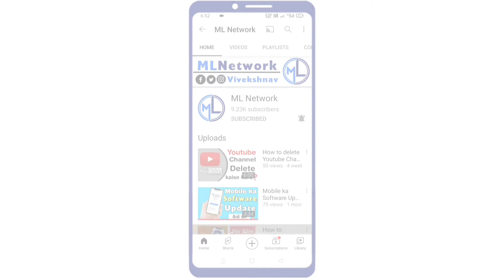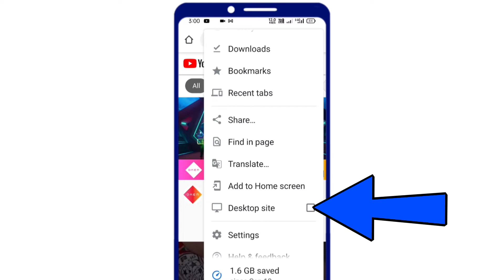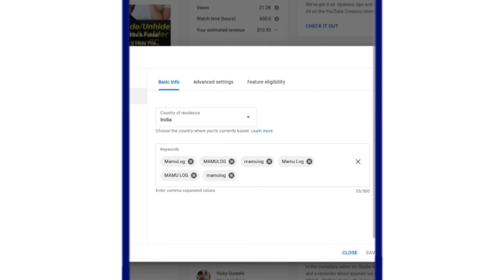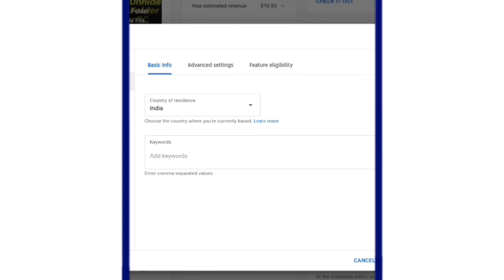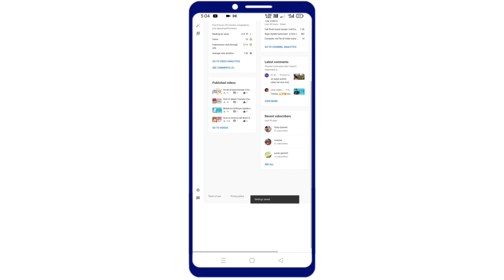Youtube channel par Keyword kaise dale || How to add Keyword on youtube channel in hindi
Hello doston Agar aapane apne liye Abhi Abhi naya YouTube channel banaya hai to agar aap Chahte Hai ki aap ka YouTube channel YouTube search ke result Mein Dikhai De to iske liye aapko Apne YouTube channel ke liye keywords ko add karna hoga Kyunki Jab Ham Apne YouTube channel ke liye keywords add kar dete Hain To wah Kuch Dino Mein update ho jata hai uske bad Jab Bhi Ham Apna Channel ka naam YouTube per search karte hain to vah bhi result Mein dikhaya jata hai ab bahut Sare Logo ke pass laptop or computer Nahin hota hai isliye Ham is video main aapko YouTube channel par keyword add karne ke bare mein to bataenge hi sath mein Ham aapko mobile se YouTube channel per keyboard Kaise add karna hai yah batane wale isliye is video ko last Tak dekhe Iske bad aap aasani se apne mobile se keywords ko add kar sakte hain Kyunki agar aap apne YouTube channel ko Lekar serious hai to aapko Apne YouTube channel ko Puri Tarah Se setup karna hoga aur iske liye jaruri hai ki aap apne YouTube channel par keywords bhi add Kare Taki Aapka Channel bhi Puri Tarah se update rahe aur Jab Bhi agar koi aapke channel ko search kare to search result main Aapka Channel bhi dikhaya Jaaye.

Aap Hame social media per bhi follow kar sakte hain niche Humne Apne social media profile ki link niche di hui hai aap aap ine link per click Karke apni Pasand ke social media per Ham se baat kar sakte hai.